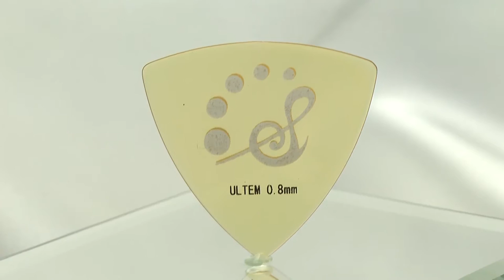Triangle/0.8mm/Ultem/Sago Guitar Picks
【ウルテムピック】　人気高いティアドロップ、トライアングルに加え、ギタリストからの要望が多いJazzタイプを採用致しました。両面にはサンドグリップ（滑り止め）を使用し、抜群のグリップ力を発揮します。

●ULTEM Triangle 0.8mm
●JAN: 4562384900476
●ウルテム素材 / 0.8mm